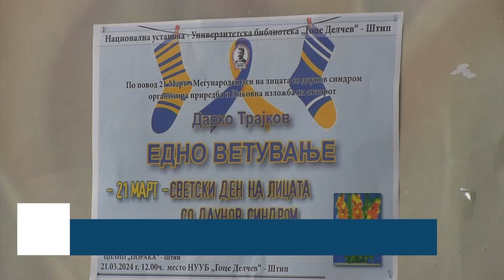Со изложба на Дарко Трајков одбележан Светскиот ден на лицата со Даунов сидром во Штип